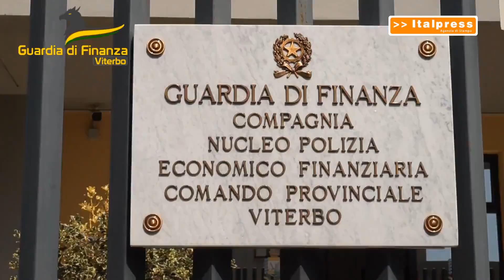Sottrazione imposte, sequestro da 7 milioni in Emilia Romagna e Lazio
VITERBO (ITALPRESS) - I Finanzieri del Nucleo P.E.F di Viterbo hanno eseguito a Viterbo, Roma, Latina e Bologna. un decreto di sequestro preventivo, diretto e per equivalente, per oltre 7 milioni di euro di IVA. Il provvedimento, adottato dal Giudice per le indagini preliminari del Tribunale di Viterbo, su richiesta della locale Procura, riguarda l’utilizzo di fatture per operazioni soggettivamente inesistenti perché emesse da società, per lo più Cooperative, create ad hoc per la frode